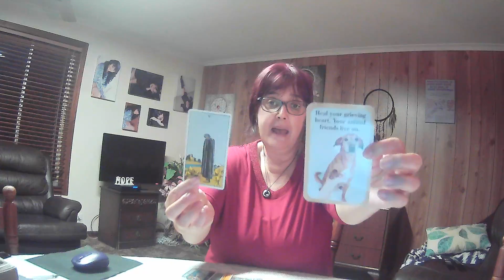AQUARIUS Tarot **Making Clear Decisions** Weekly Reading 9th August 2021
1x Spirit Animal Oracle
1x Star Temple Oracle
1x Open To Spirit Oracle